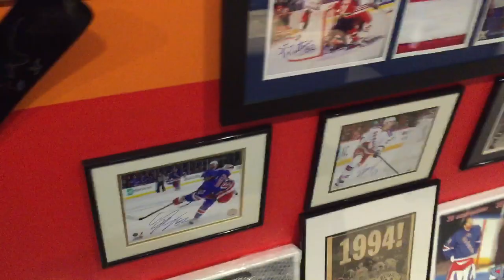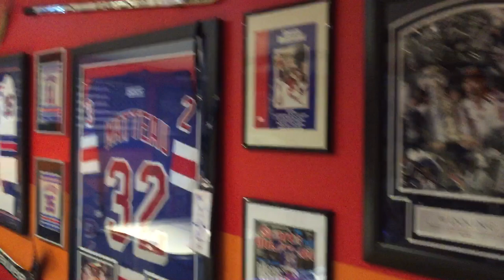New York Rangers sports man cave basement memorabilia hockey Jersey autographed signed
New York Rangers sports man cave basement memorabilia NHL hockey Jersey autographed signed Stanley Cup Champions 1994